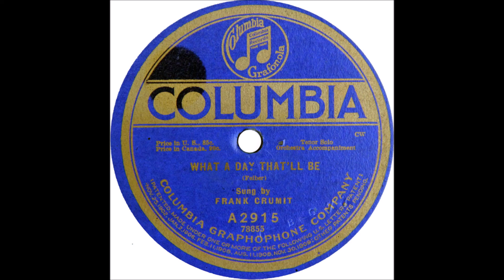Frank Crumit - What a day that'll be (1920)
U.S.
78 RPM Columbia record - A2915 (B side)
A side is "Jean", by Peerless Quartette